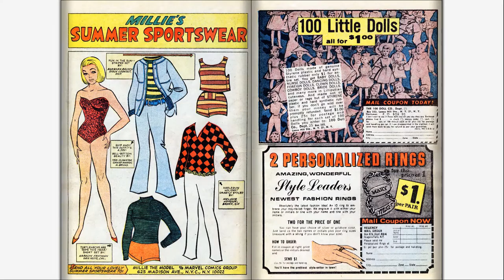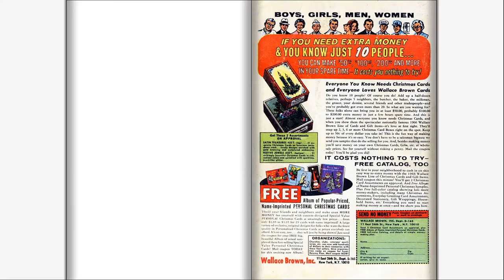196609 Modeling with Millie v1 049